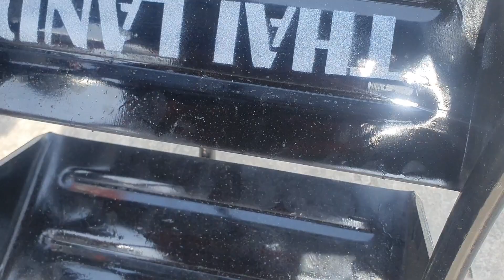dàn trục tra chang kubota 0888812048